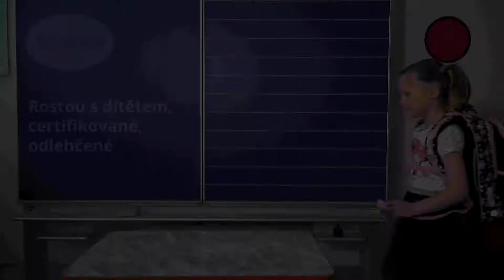Školní batohy Flowers - certifikovány a ověřeny lékaři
Školní batohy Junior Stil jsou super lehké - váží dokonce méně než školní aktovky, a to pouhých 0,9kg! Jsou ideální pro první stupeň (batohy do školy pro 1. - 4. třídu). Tyhle školní batohy jsou kouzelné v tom, že se dají v zádové části přenastavit tak, aby seděly dobře, i když dítě roste - mají 3 stupně nastavení zádového panelu, což umožní, aby batoh rostl s dítětem, takže mu batoh vydrží o to déle. Nastavení zad zvládne opravdu každý, je to snadné a jednotlivé stupně jsou označeny stejně jako velikosti oblečení, od nejmenšího po největší S, M, L.
Navzdory své lehkosti mají pevnou konstrukci a dno s plastovými nožičkami proti promoknutí. Záda batohu do školy jsou samozřejmě anatomicky tvarovaná, s měkkým polstrováním a systémem air flow pro proudění vzduchu. Reflexní prvky na všech stranách a vodoodpudivost materiálu školních batohů jsou samozřejmostí, to se nemusíte bát. Uvnitř je přehledné uspořádání, 3 hlavní komory, vybavené mnoha kapsičkami a na stranách kapsy na pití. A co je důležité, do zadní kapsy se vejde box na sešity formátu A4. Jsou vhodné pro děti od 1. třídy a perfektně padnou drobným školáčkům a školačkám, kteří by se pod školní aktovkou skoro ztratili.
Školní batohy Stil jsou certifikované a ověřené lékaři a odborníky.
Parametry školního batohu
     Rozměr: výška 400 mm, šířka 300 mm, hloubka 200 mm
     Nosnost: 7 kg
     Objem: 20 l